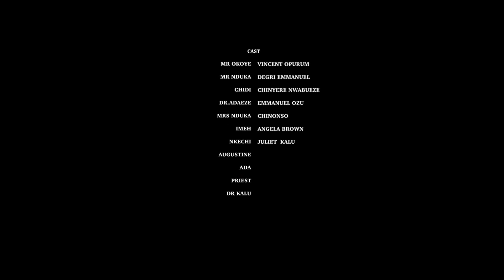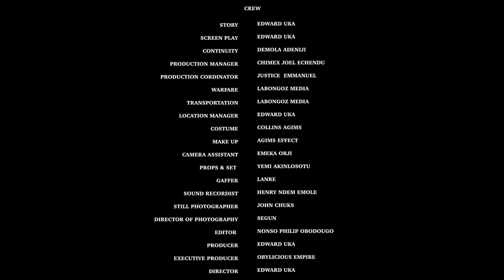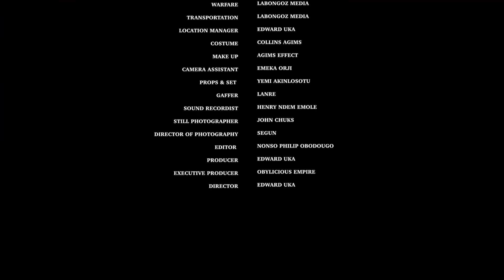FOREVER BOUND - LATEST NOLLYWOOD ROMANTIC MOVIE